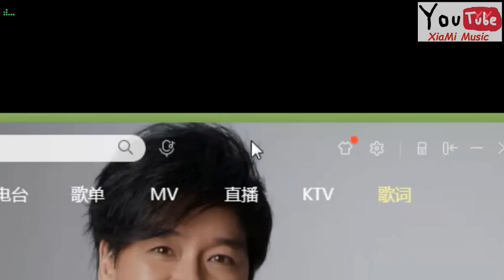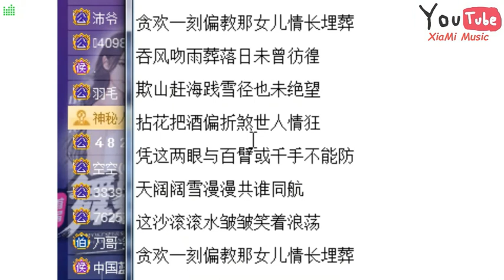微凉 - 难念的经 《天龙八部》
难念的经 (原唱:周华健)

吞风吻雨 葬落日
未曾彷徨
欺山赶海 践雪径
也未绝望
拈花把酒 偏折煞
世人情狂
凭这两眼 与百臂
或千手 不能防

天阔阔 雪漫漫
共谁同航
这沙滚滚 水皱皱
笑着浪荡
贪欢一饷
偏教那女儿 情长埋葬

笑你我枉花光心计
爱竞逐镜花那美丽
怕幸运会转眼远逝
为贪嗔喜恶怒着迷

责你我太贪功恋势
怪大地众生太美丽
悔旧日太执信约誓
为悲欢哀怨妒着迷

啊 哈
舍不得 璀璨俗世
啊 哈
躲不开 痴恋的欣慰
啊 哈
找不到 色相代替
啊 哈
参一生 参不透 这条难题

吞风吻雨 葬落日
未曾彷徨
欺山赶海 践雪径
也未绝望
拈花把酒 偏折煞
世人情狂
凭这两眼 与百臂
或千手 不能防

天阔阔 雪漫漫
共谁同航
这沙滚滚 水皱皱
笑着浪荡
贪欢一饷
偏教那女儿 情长埋葬 呜

吞风吻雨 葬落日
未曾彷徨
欺山赶海 践雪径
也未绝望
拈花把酒 偏折煞
世人情狂
凭这两眼 与百臂
或千手 不能防

天阔阔 雪漫漫
共谁同航
这沙滚滚 水皱皱
笑着浪荡
贪欢一饷

啊 哈
舍不得 璀璨俗世
啊 哈
啊 哈
找不到 色相代替
啊 哈

吞风吻雨 葬落日
未曾彷徨
欺山赶海 践雪径
也未绝望
拈花把酒 偏折煞
世人情狂
凭这两眼 与百臂
或千手 不能防

天阔阔 雪漫漫
共谁同航
这沙滚滚 水皱皱
笑着浪荡
贪欢一饷

吞风吻雨 葬落日
未曾彷徨
欺山赶海 践雪径
也未绝望
拈花把酒 偏折煞
世人情狂
凭这两眼 与百臂
或千手 不能防

天阔阔 雪漫漫
共谁同航
这沙滚滚 水皱皱
笑着浪荡
贪欢一饷